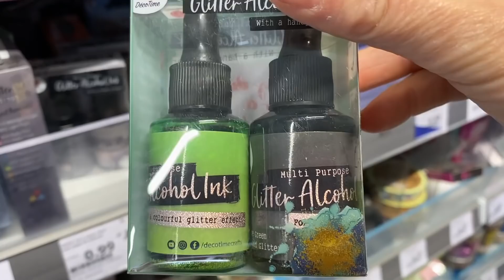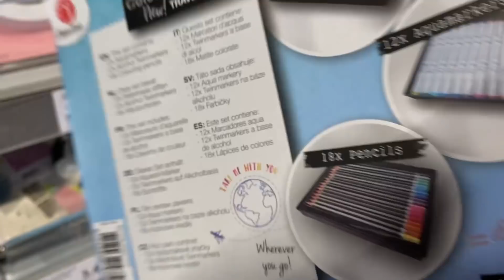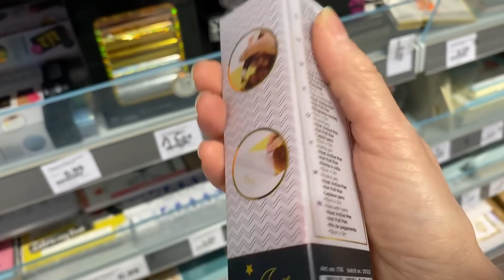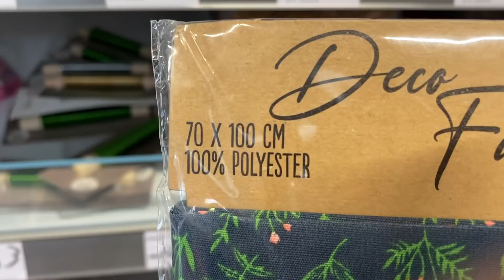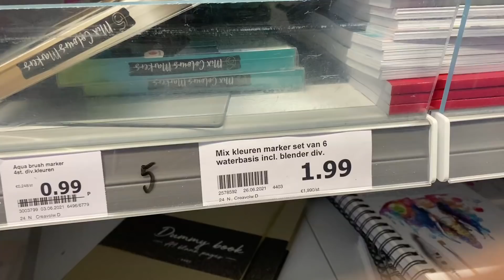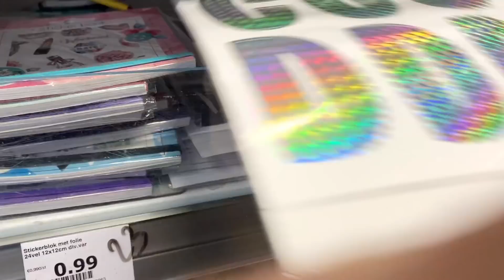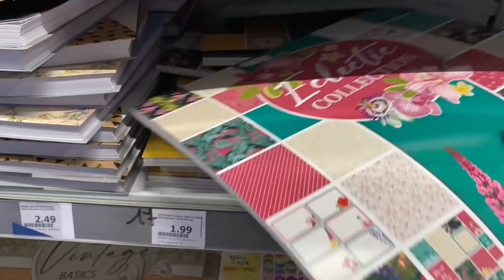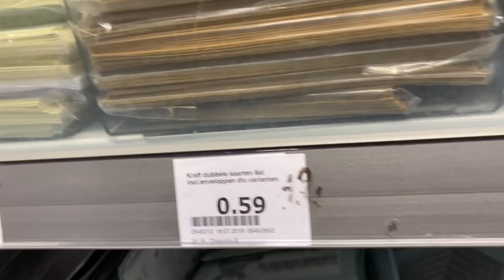ACTION : NOUVEAUTES LOISIRS CRÉATIFS